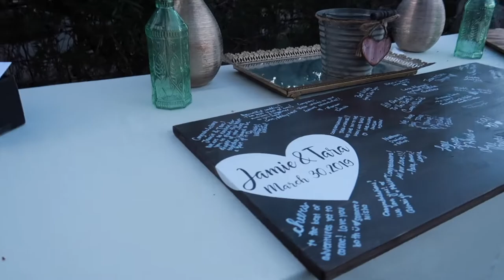DJ ADG VLOG 1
Wedding season is here! Follow me inside the beautiful Trentadue Winery as we celebrate another successful wedding.